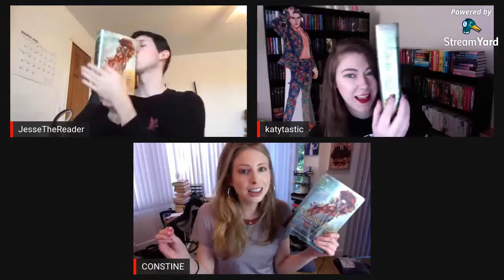PROS AND CONS OF CONS (BOOK CONVENTIONS & FESTIVALS) | DEAR BOOKSPLOSION #9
Join us at 7 PM EST as we discuss all of our tips for attending conventions & festivals!

FOLLOW BOOKSPLOSION ON SOCIAL MEDIA FOR ALL THE UPDATES!

BOOKSPLOSION is an online bookclub, we read new books together with you every month.

BOOKSPLOSION READ-ALONG LINE UP
MARCH - CHAIN OF GOLD BY CASSANDRA CLARE
APRIL - THE JUNE BOYS BY COURT STEVENS